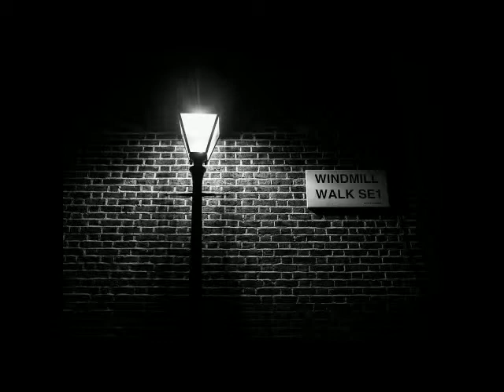BAT EATS MOTH - Street Lamps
From my fourth Bat Eats Moth album, Fallen Stars. Recorded tuned to 430 Hz using Audacity. Video created using OpenShot Video Editor. Recorded using a Dean Edge 6.

Suggested chorus lyric:

Like moths to street lamps
Your lifestyles draw you
To death in our arms
Death in our mouths

Raining upon you
We cull you for mercy
But sometimes for vice
More often than not

Be like the moths and the bats will come
To feast on your blood
And ferry you out

The song is the vampire character's reflection on how the promise of riches and fame are the poison light that draws   actors and musicians to their fate; in this case, at the hands of vampires when exhaustion or vice brings them to death's door. As the warrior lives and dies by the sword, so does the actor live and die by the script, the musician by the note. Like the moth blinded by the street lamp to the approach of its death, so are we all blinded by our passions. Choose carefully...